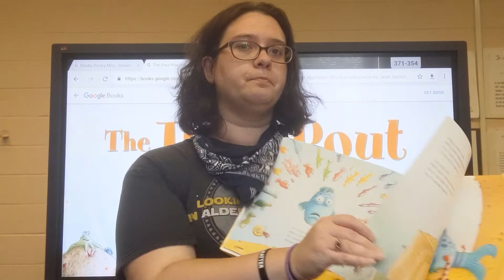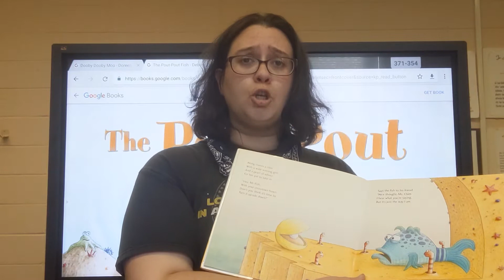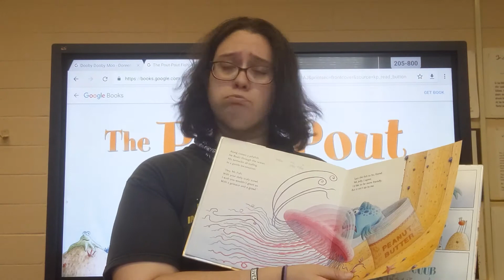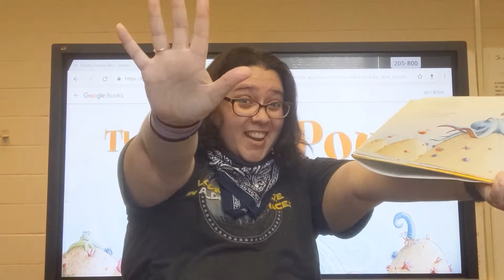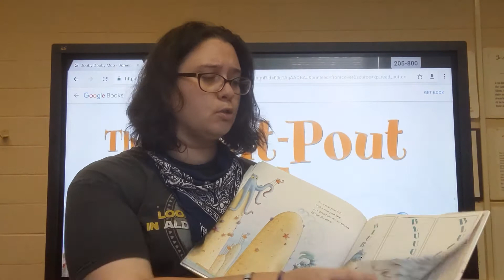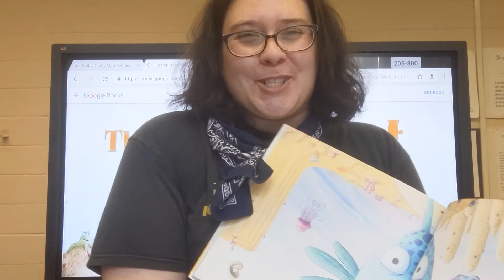Story time - Pout Pout Fish